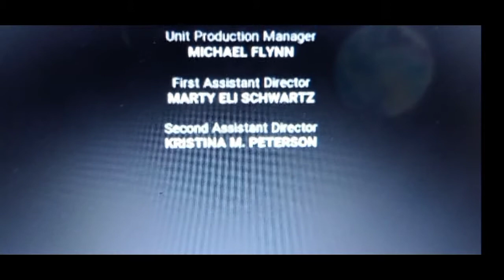(Riley Niyovyose) Riley best moments and Funniest lines from Season One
THE line Evil beware